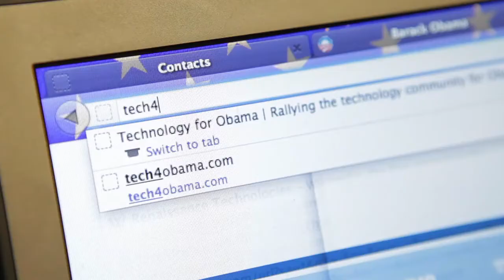Max Schireson, 10gen: Rapid Fire Questions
MAX SCHIRESON, PRESIDENT at 10GEN

Schireson (@mschireson) is the President of 10gen, a company which offers production support, training, and consulting for open source databases. Prior to joining 10gen, Max spent 7 years at MarkLogic, provider of a database for unstructured information, where he played a variety of executive roles including Chief Operating Officer. Under Schireson's leadership, MarkLogic ranked as the fourth fastest growing software company in Silicon Valley in Deloitte's 2008 Technology Fast 50. Prior to MarkLogic, Max spent 9 years at Oracle where he served as Chief Applications Architect and Vice President, ECommerce and Self Service Applications. He is a national co-chair of Tech4Obama.